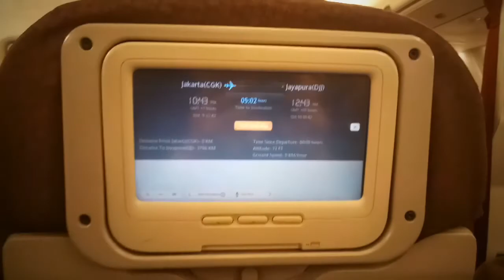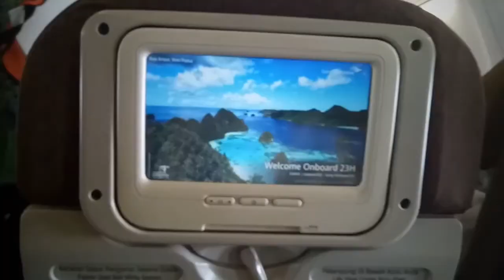[vlog sespim] Tugas pendampingan dan dapat senyum dari customer service Garuda (cgk)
Tugas Sespim sedia waktu dari pagi hingga malam (kapan saja waktu yang diberikan untuk tugas).

Semangat ... Semangat ...

movies edited by QUIK Free Video Editor Apps for Android

music edited by QUIK Free Video Editor Apps for Android

Song by: Ralph
Tittle: Tables Have Turned
(this song is available in QUIK Free Video Editor Apps for Android)